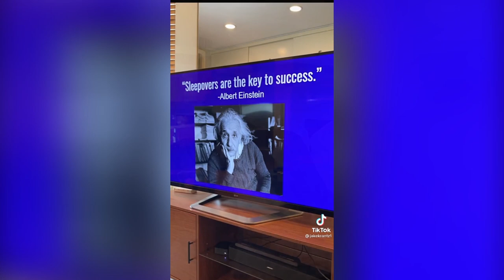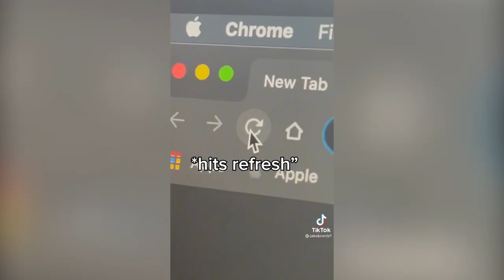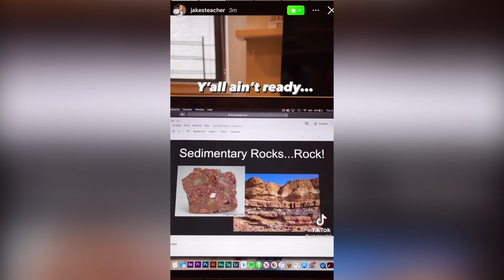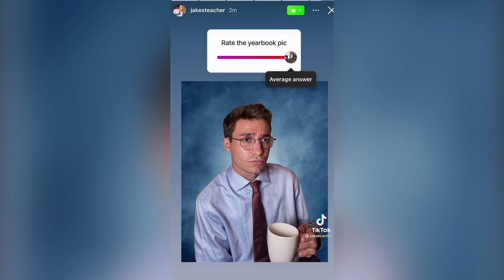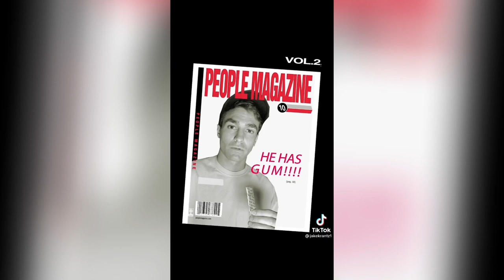Best Jake Krantz Skits | TikTok Compilation